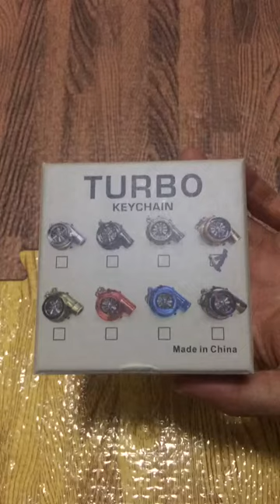USB Rechargeable Lighter Metal Car Keychains LED Light Keyring Cigarette Lighter